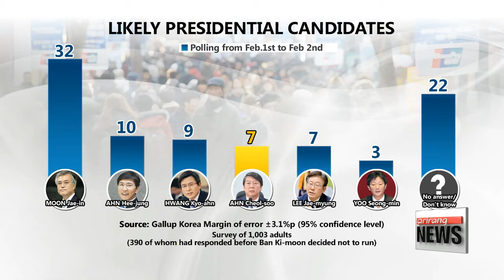Gallup poll shows Moon Jae-in leading in S. Korean presidential election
2월 1주차 대선후보자 지지율, 문재인이 1위, 뒤쫓아오는 안희정

  It's still unclear when this year's election will be held or who will be running.
But already, speculation and debate heats up on who could be Korea's next president.
Our Shin Semin has the numbers that point out the top contenders.

  Koreans *had* marked their calendars December 20th... for the day they'll vote to elect the country's 19th president.
But with impeachment pending for President Park Geun-hye,... and with the likelihood of an early election,... the presidential speculation is starting months ahead of time.

Gallup Korea released a poll Friday showing the support for likely presidential contenders... two days after former UN chief Ban Ki-moon announced he would not be running.

The poll, conducted on the first two of this month, finds   the former head of the main opposition Democratic Party, Moon Jae-in, in the lead with 32-percent support.
The runner-up is Moon's fellow party member and liberal governor of South Chungcheongnam-do province, Ahn Hee-jung, with 10 percent.
Current acting president and Prime Minister Hwang Kyo-ahn has 9.
And rounding out the list were Ahn Cheol-soo of the People's Party and Seongnam city's Democratic Party Mayor Lee Jae-myung, tied with 7 percent,… while Yoo Seung-min of the conservative Bareun Party earned just three percent.
  It's quite a different scenario than just three weeks ago... when the former UN chief returned to his home country and hinted at a bid for the presidency.
With Ban out of the picture, liberal governor Ahn has risen to number-two.
Acting president Hwang has gained 4 percentage points since the same survey was conducted three weeks ago.
  An increase… that can be explained by Ban Ki-moon supporters turning to other candidates.